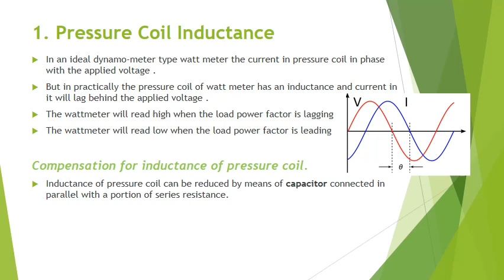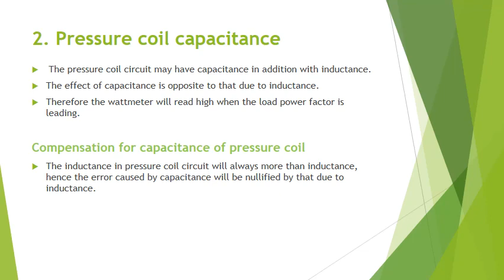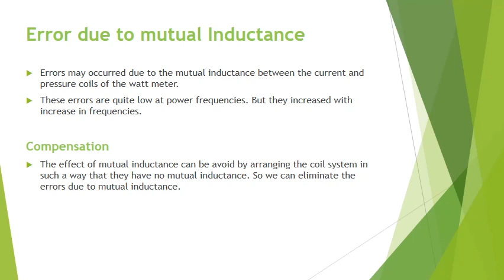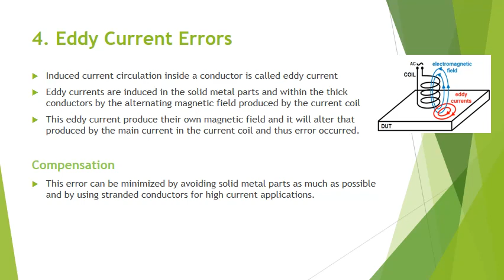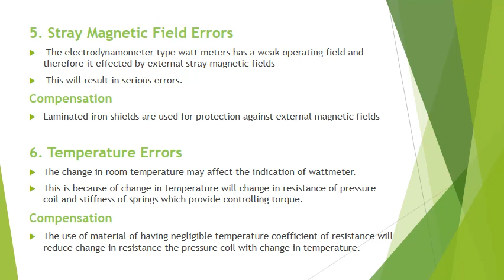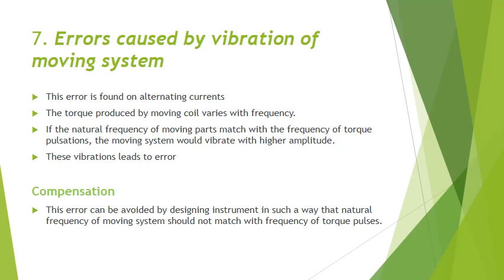EMI Lecture 7 Wattmeter Errors